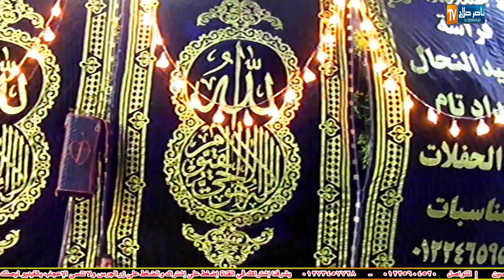الشيخ مصطفي إسماعيل الختام عزاء الحاج على عفشة الزقازيق شارع وادى النيل 19 7 2023